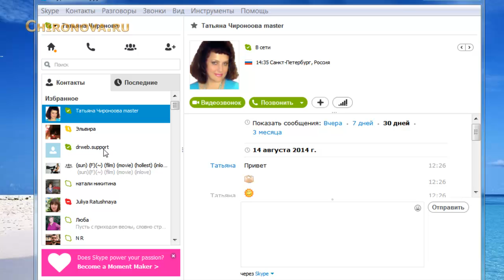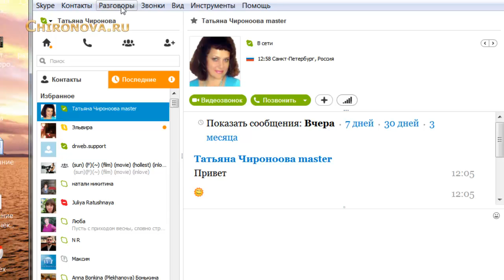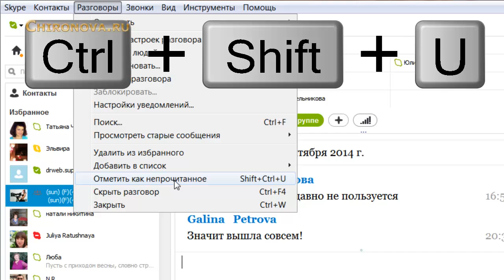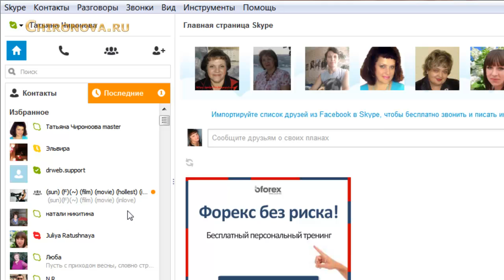Как найти сообщение в скайпе, пометить как непрочитанное. Старые Skype сообщения. Chironova.ru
Как найти нужное сообщение в скайп чате. Пометить сообщение как непрочитанное, чтобы не забыть про него.

Вы первые будете получать извещения о моих новых видеоуроках  на ваш e-mail и на канале ЮТуб.

Приглашаю всех желающих (кроме спамеров :)публиковать полезную информацию